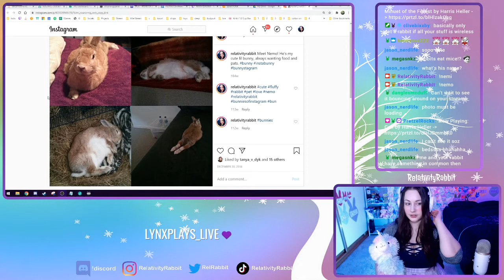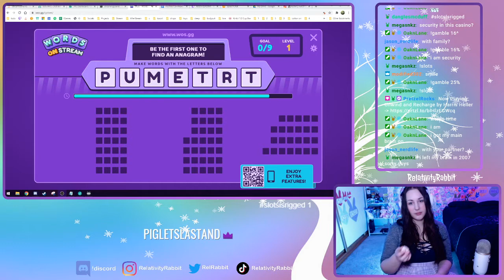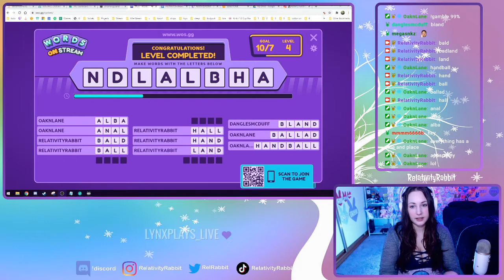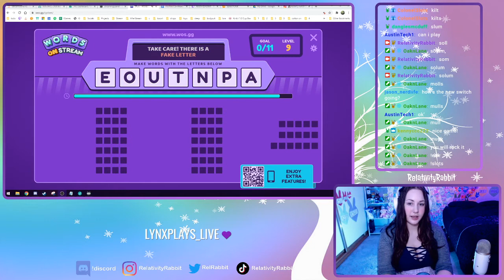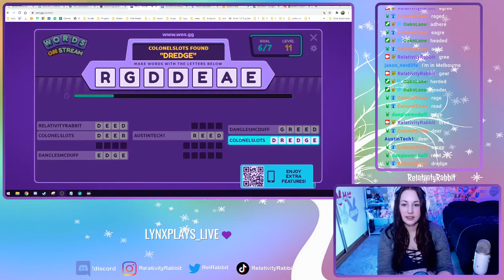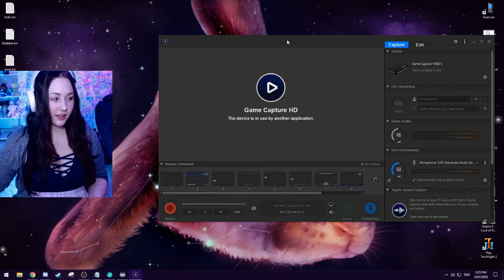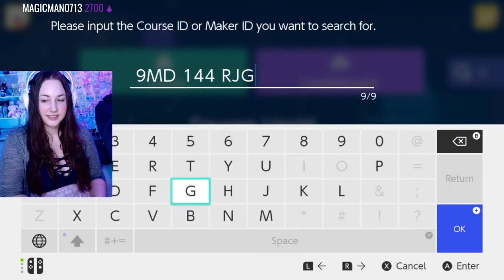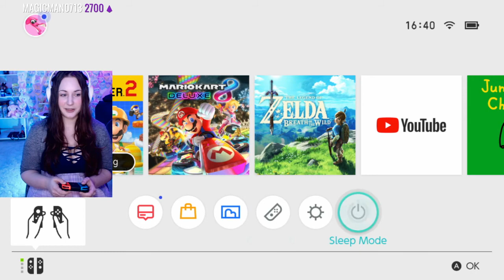SUPER MARIO MAKER 2 ON THE NINTENDO SWITCH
About Rabbit:
Australian girl living with Fibromyalgia with a degree in Mathematics and Astrophysics turned Content Creator. For me, being a content creator means creating more happiness and positivity in the world. I have a lot of different interests, so I think you'll find something you'll like! I have built a lovely community on Discord and we would love to have you!